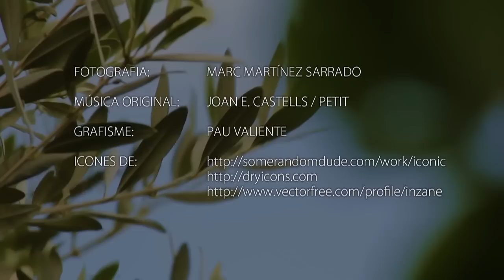ILLES DE FUTUR I- PERMACULTURA